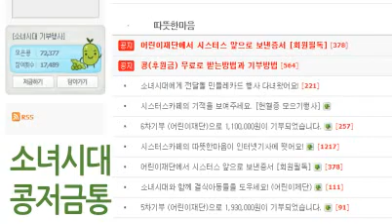Naver Happy Energy_소녀시대 (Sosi)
Start with one small click, Happy energy.